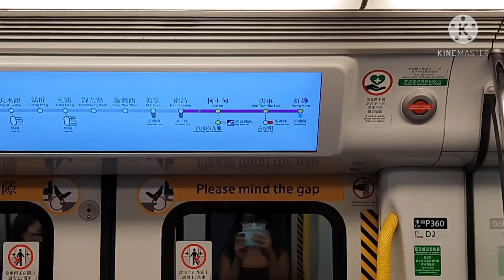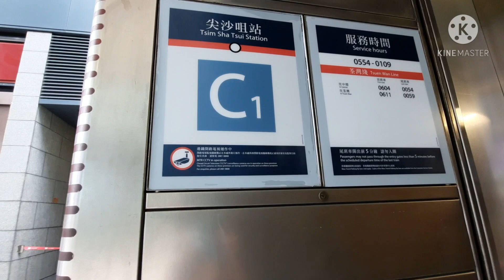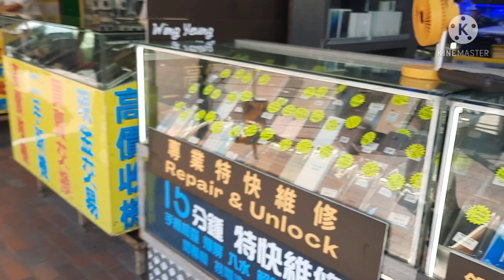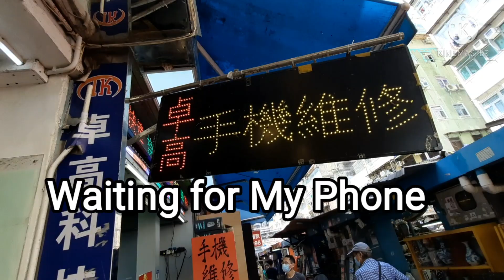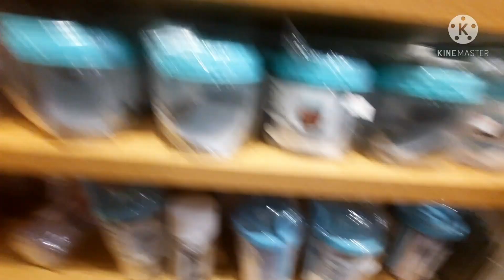Sham Shui Po trip CellPhone Repair Shop Exit C1 HongKong